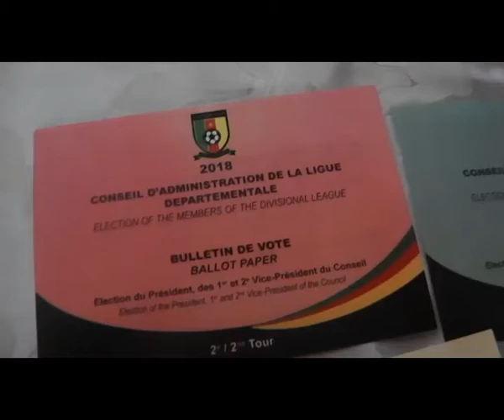les conclusions de la commission electoral par vincent Kamto.avi